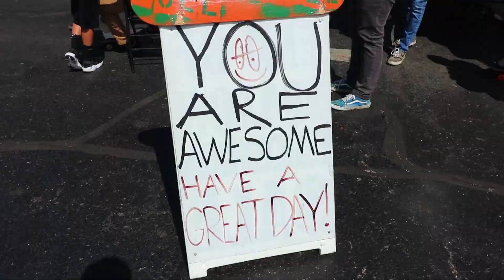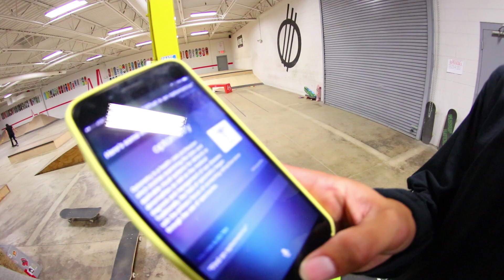THE BEST KICKFLIP I'VE EVER SEEN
We had a small meet and greet with Full Circle Skate Shop and it was super fun! Also Gage Smith did the greatest kickflip I've ever seen in person. Hope you guys dig this small day in the life!